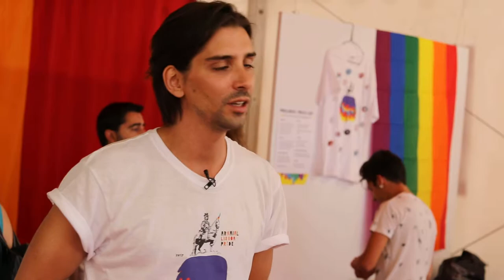Free Stock Footage